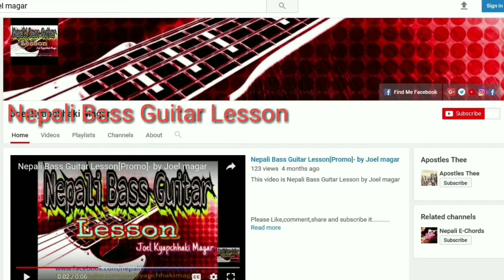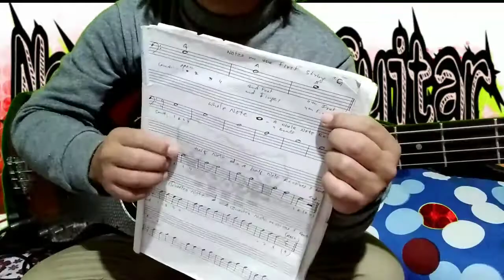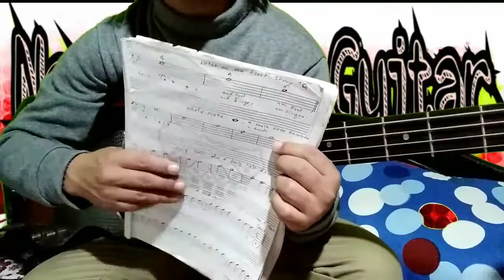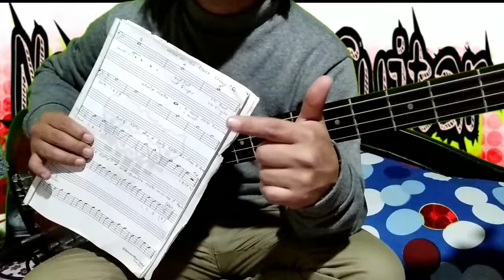Beginners To Advance Level Bass Guitar Lesson Information | Nepali Bass Guitar Lesson | Joel magar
If You Want To Learn A Bass Guitar???
Here Is A Lesson About A Beginners To Advance Level Bass Guitar Lesson